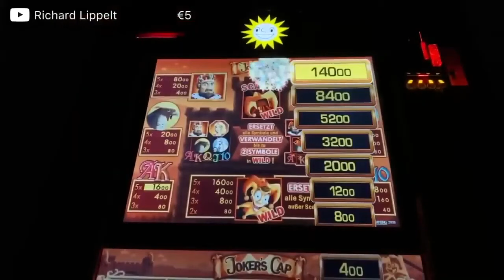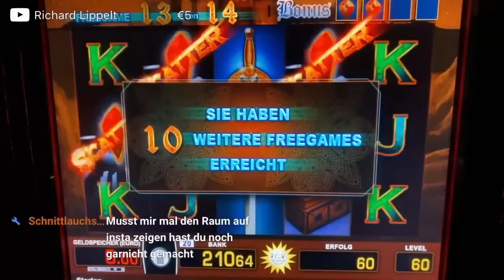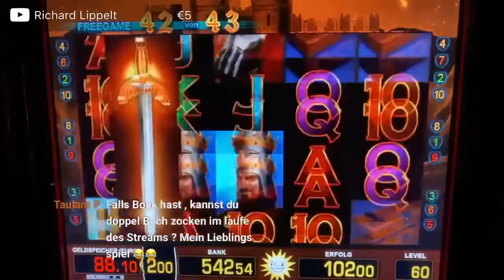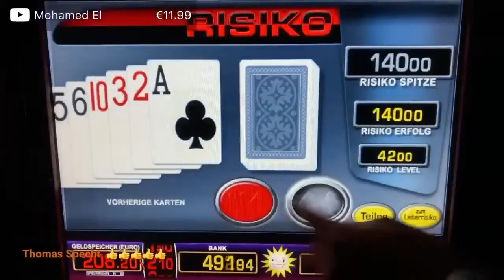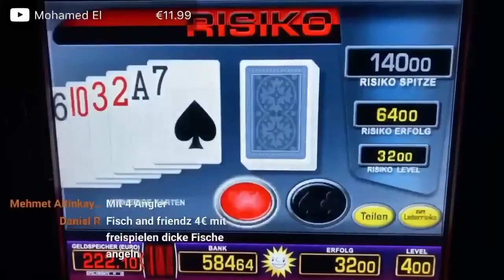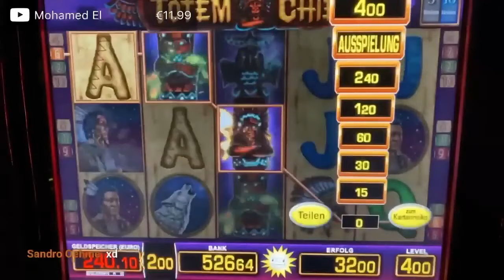Tizona MEGA Gewinne Freispiele Totem Chief 4€ 🤑 Jokers Cap Indian Ruby Merkur Magie Spielothek